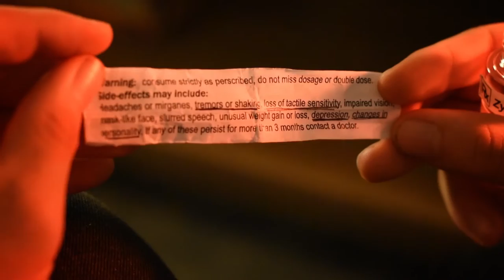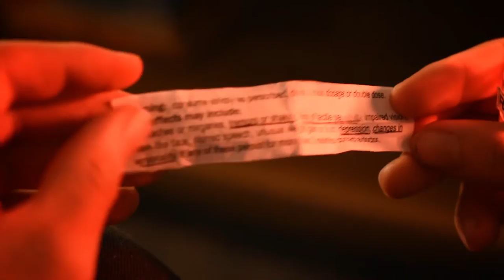ANTI (Short)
Due to time constraints, this film was released unfinished, but here is the gist of it nonetheless.